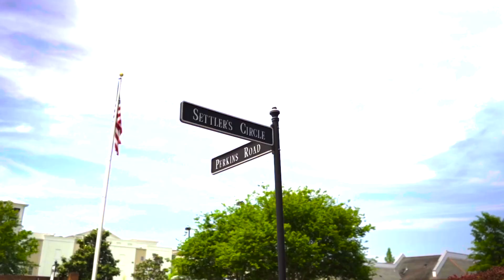Luxury Neighborhoods in Baton Rouge - The Settlement at Willow Grove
Today Danyale Thibodeaux is talking about the Settlement at Willow Grove! Craft Realty is a full service real estate company that specializes in the luxury market.